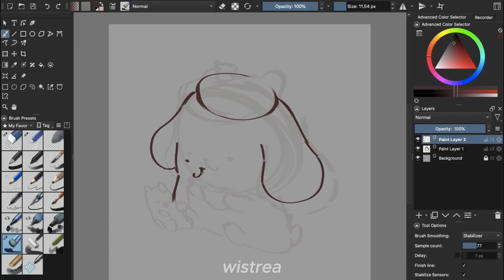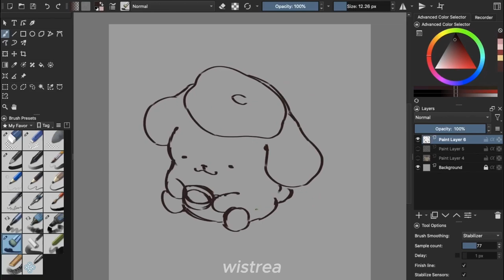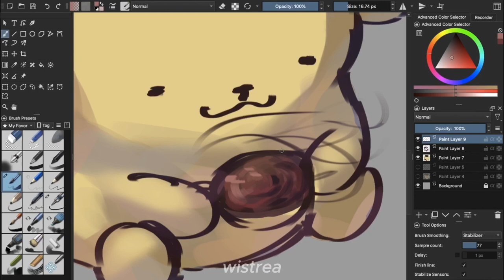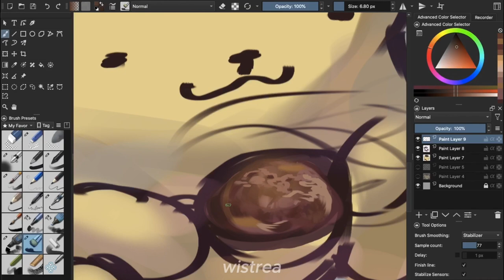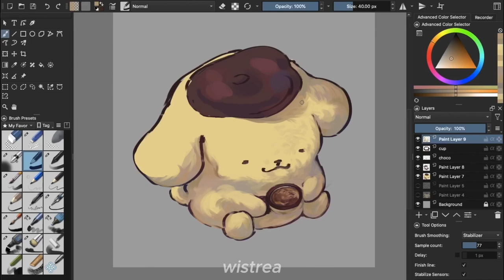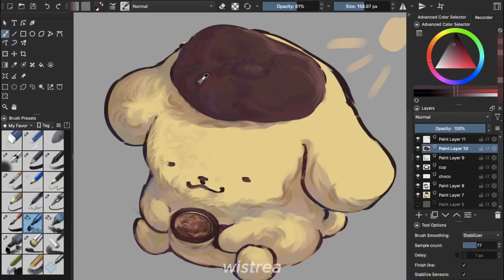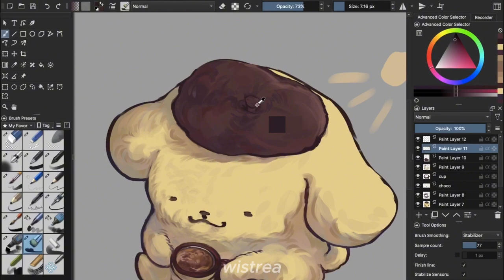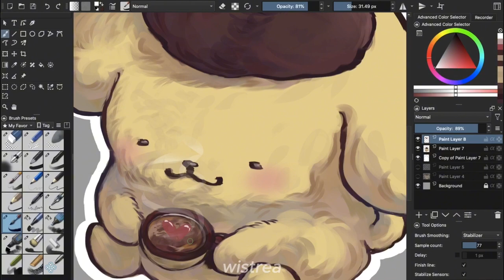Pompompurin! || Sanrio || Digital Speed-paint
pompompurin supremacy 💗
was relieved from finally finishing school so i relaxed and drew this